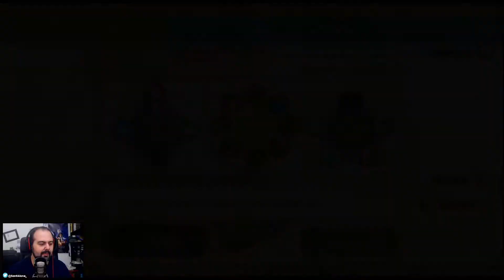Zelda Skyward Sword | 29 - El retorno del Durmiente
Cuando el peligro acecha a un ser querido, no te lo piensas dos veces.
En este juego ayudaremos al joven héroe Link a rescatar a su gran amiga Zelda y nos embarcaremos con él en una aventura en pos de su destino.
► Juego: The Legend of Zelda: Skyward Sword
► Compañía: Nintendo EAD / Monolith Soft
► Año: 2011
► Plataforma: Nintendo Wii